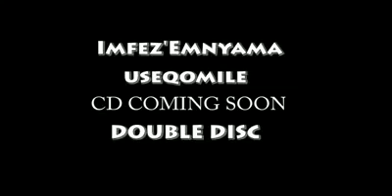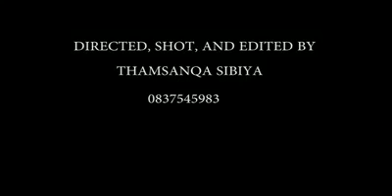IMFEZEMNYAMA USEQOMILE 2017 ALBUM FULL PROMO